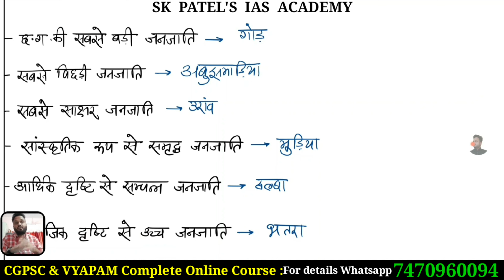🎐छ.ग. की जनजाति : महत्वपूर्ण तथ्य 📖 CGPSC & VYAPAM COMPLETE CLASSES 📲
👉यदि आप हमारे विभिन्न ऑनलाइन कोर्स की और अधिक जानकारी चाहते है या प्रवेश प्रक्रिया जानना चाहते है, तो इस लिंक पर क्लिक कर आप सीधे हमारे एकेडमी मैनेजर से व्हाट्सएप में संपर्क कर सकते है। और वहीं आप ऑनलाइन कोर्स में प्रवेश भी ले सकते है।

📲आपको हमारे फ्री टेलीग्राम स्टडी ग्रुप से जुड़ने के लिए *लिंक* भेजा जा रहा है। आप लिंक को क्लिक कर ज्वाइन हो जाइए।👇🏻

लिंक से जुड़ने में समस्या होने पर अपने टेलीग्राम एप्पलीकेशन पर SK PATEL'S IAS ACADEMY सर्च करें, और चैनल को ज्वाइन कर लें! धन्यवाद!